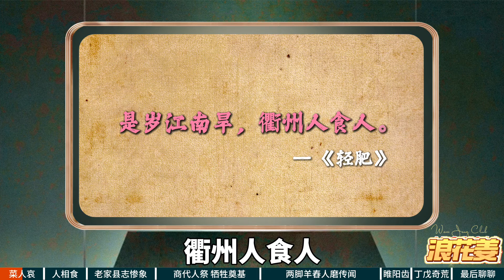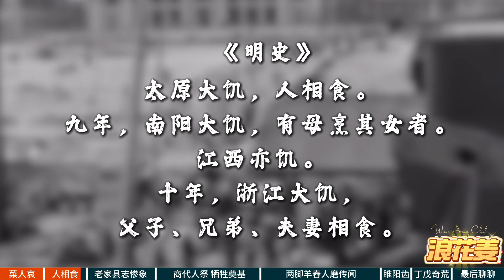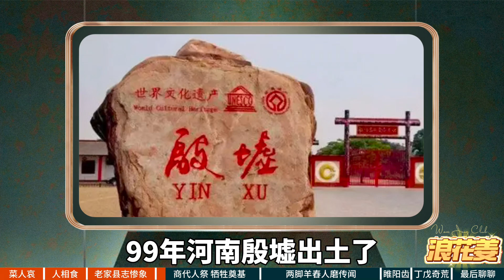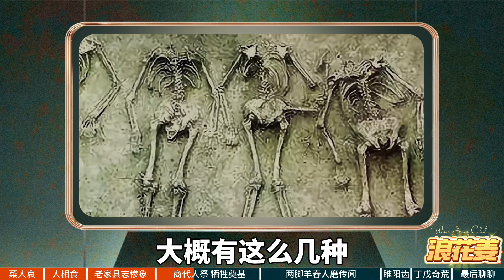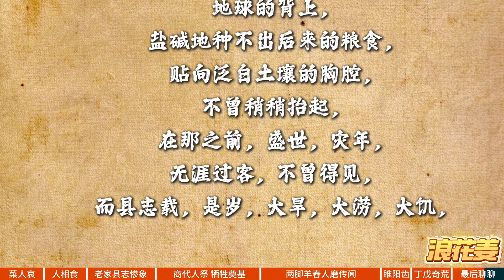慎点！饥荒血腥人相食 一期带你了解中国古代吃人史！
👉👉👉点个关注不迷路，每日更新！欢迎点片！~👈👈👈